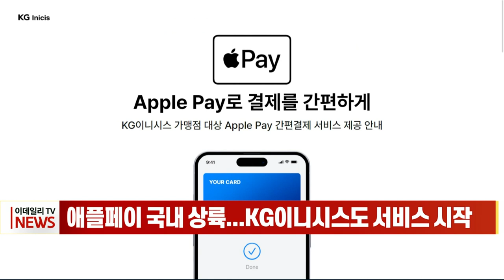애플페이 국내 상륙... KG이니시스도 서비스 시작 (20230322)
어제부터 에플페이가 국내에 공식 서비스를 시작하며, 뜨거운 관심을 받고 있지요. KG이니시스도 애플페이 서비스를 제공합니다.

애플페이는 실물 카드 없이 아이폰으로 결제가 가능한 근거리무선통신(NFC) 간편결제 서비스입니다.

KG이니시스는 현재 홈페이지 팝업창을 통해 온라인 가맹점에 애플페이 서비스를 신청받고 있습니다.

KG이니시스는 애플 공식 온라인 스토어와 국내 4개 오프라인 스토어의 결제를 중개하는 유일한 전자결제업체입니다.

이번 KG이니시스의 애플페이 서비스 제공으로 소비자들의 편의성이 확대될 것으로 보입니다.